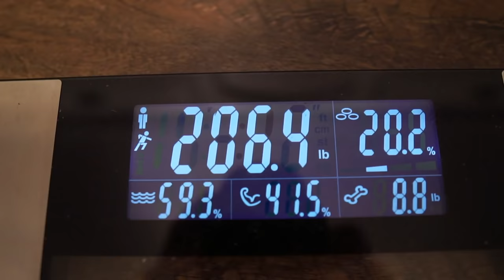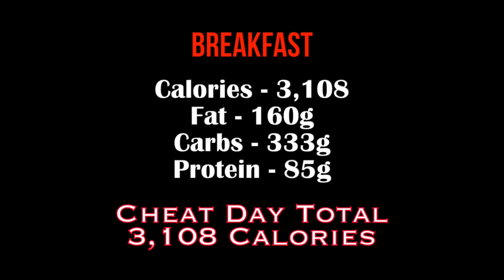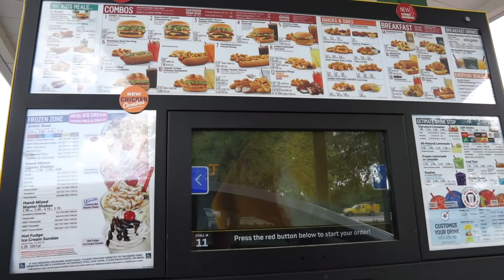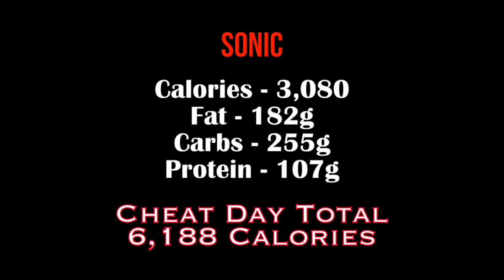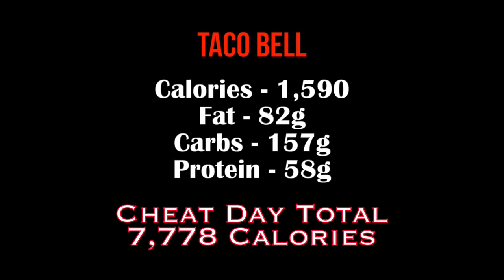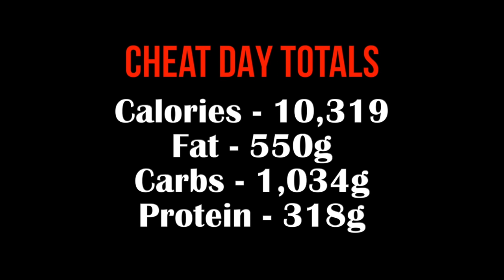10,000 Calorie Fast Food Challenge | Wicked Cheat Day #54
Kove Strive Bluetooth Sports Headset

UUrig Microphone Bracket

Rode Compact Microphone

Zomei Aluminum Tripod

Sigma 16mm Lens (Main Lens)

Sony 10-18mm Wide Angle Zoom Lens

FOLLOW ME ▹

♫MUSIC CREDITS♫

Joakim Karud - Ocean
Joakim Karud - Take It Easy